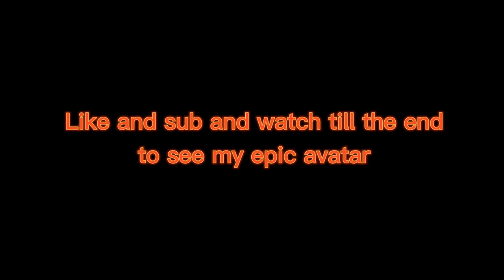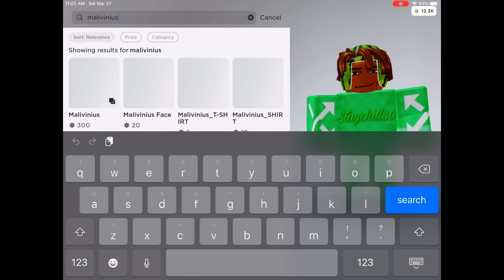Tower of hell but if I die I buy fake korblox!